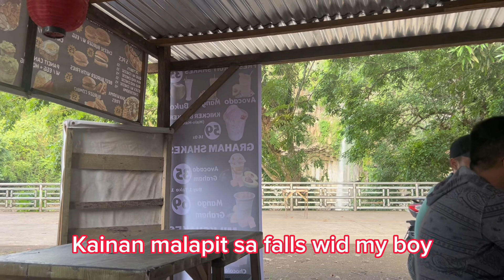BIKING IS GREAT EATING IS LIFE